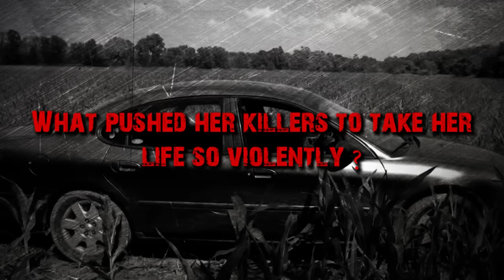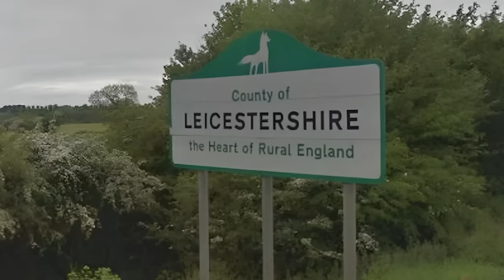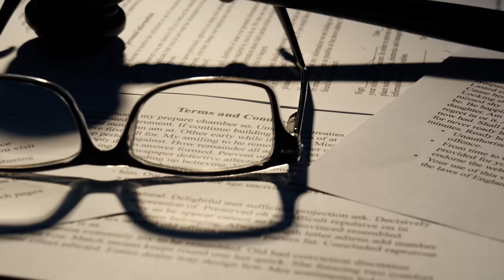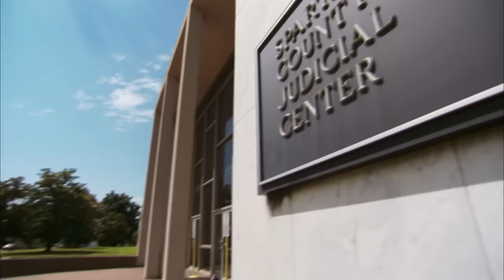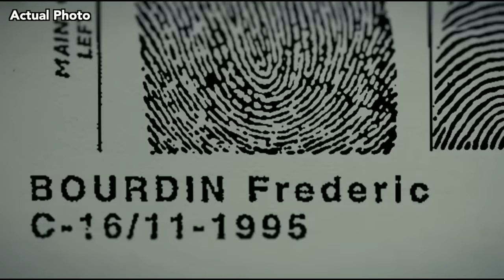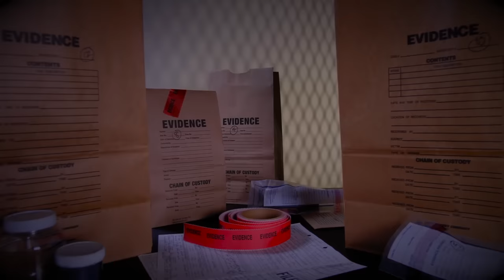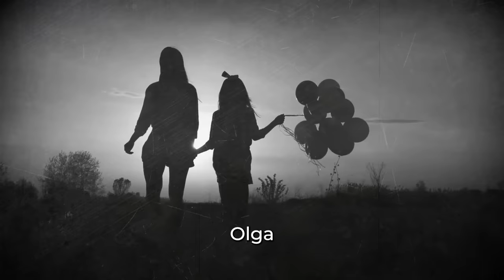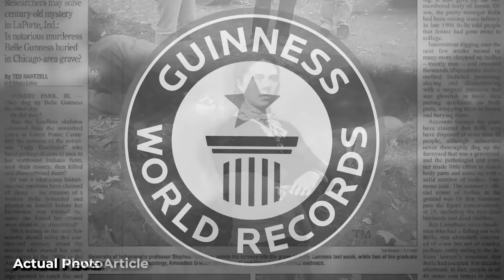7 Cases With The Most Insane TWISTS You Have Ever Heard | Documentary | M7 Crime Storytime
7 Cases With The Most Insane TWISTS You Have Ever Heard  | Documentary | M7 Crime Storytime

7 Cases With The Most Insane TWISTS You Have Ever Heard  | Documentary | M7 Crime Storytime

00:00 Ashley Biggs
30:03 Lynda Mann and Dawn Ashworth
59:27 Tamika Huston
01:28:14 Nicholas Barclay
01:53:06 Brook baker
02:13:45 Maddie Rae Clifton
02:36:53 Belle Gunness

7 Cases With The Most Insane TWISTS You Have Ever Heard  | Documentary | M7 Crime Storytime